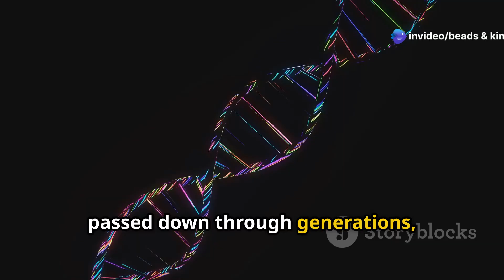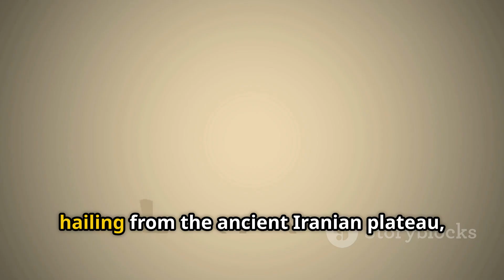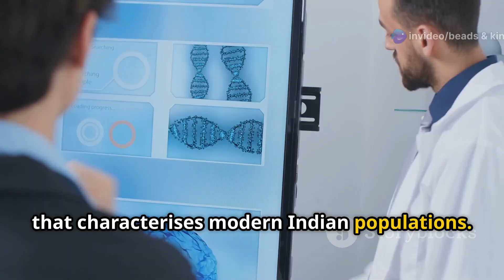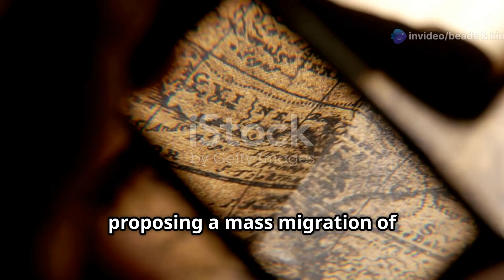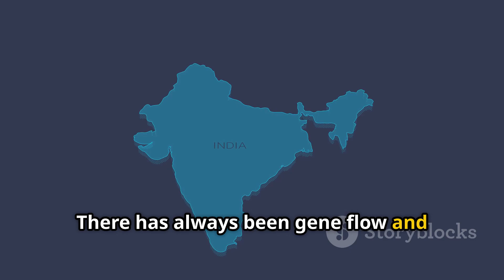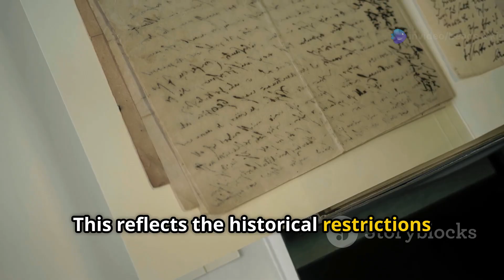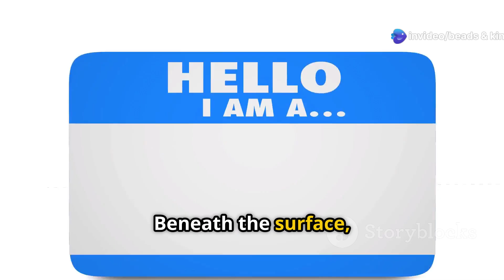Scientists Reveal Surprising Genetic Origins of INDIA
Dive into the astonishing genetic tapestry of India in our latest video, "Unveiling India's Genetic Secrets: A Journey Through Time." Explore how groundbreaking DNA research reveals a complex history of ancient migrations and lost civilizations, reshaping our understanding of one of the world’s oldest cultures. From the first humans leaving Africa to the blending of indigenous tribes with ancient Iranian farmers and steppe pastoralists, discover how these interactions have shaped India's diverse populations today.

Join us on this captivating journey through time, and witness how genetics tells the story of humanity's shared legacy.

OUTLINE:

00:00:00 The First Indians
00:01:09 A Genetic Revolution
00:02:12 Unlocking Harappan Genes
00:03:18 Separating Myth from Reality
00:04:17 Genetic Diversity Across India
00:05:15 A Genetic Divide?
00:06:06 India's Global Genetic Links
00:06:53 A Social Divide Reflected in Genes?
00:07:47 India's Genetic Legacy